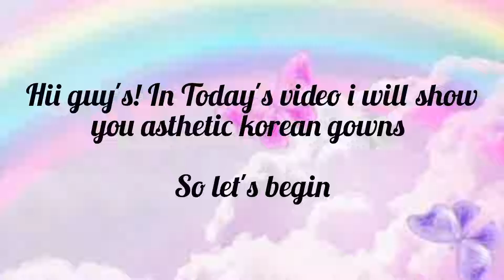💜Aesthetic korean Gowns💜